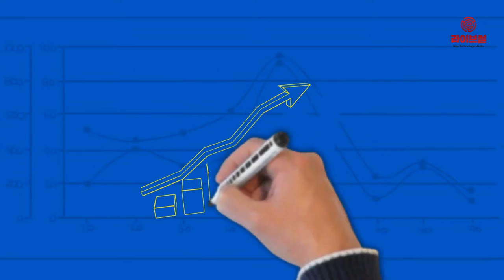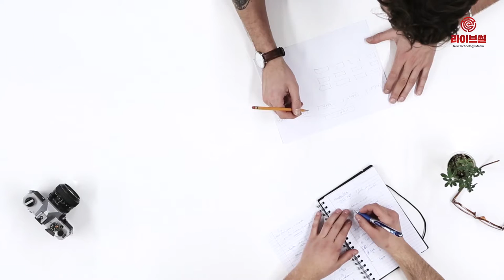[라이브썰] LG유플러스 '2018 지속가능경영 보고서' 발간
LG유플러스는 24일 고객, 주주 등 이해관계자들과 소통하기 위해 2018년 한 해 동안 경제, 사회, 환경 분야 가치 창출 활동 및 성과와 향후 계획을 담은 ‘2018 지속가능경영 보고서’를 발간한다고 밝혔습니다.

올해로 일곱 번째 발간하는 2018 지속가능경영 보고서는 경제, 사회, 환경 분야에서 이해관계자 설문조사 기반으로 지속가능경영 주요 이슈를 선별하고, △경영 성과 △고객 △지역사회 △협력사 △임직원 분야 10개 주제로 기술했는데요.

우선 경영 성과에서는 세계 최초 5G 상용화 서비스 개시와 차별화된 5G 서비스로 5G 글로벌 리더십 선도, CJ헬로 인수 결정을 통한 미디어 신성장 동력 마련 등 4차 산업혁명 시대에 맞는 사업 성장을 한 눈에 확인할 수 있게 했습니다.

이외에도 5G 시대 선도를 위한 신기술개발과 기존기술 혁신 등 연구개발 성과 내용을 담았습니다.

고객 분야에서는 고객 불편 사항 개선, 고객 맞춤형 서비스 제공, 정보보안 관리 강화 등 고객 만족을 지속 향상시키기 위한 노력을 정리했다. LG유플러스는 ‘GSMA IoT 보안 2018 챔피언’ 수상 등 보안 분야 우수성을 입증한 바 있습니다.

지역사회 부분에서는 정보통신기술(ICT)을 토대로 LG유플러스가 만들어 나가는 사회적 가치에 대해 기술했는데요. LG유플러스는 보유한 통신기술 역량을 활용해 소외계층을 지원하고 있으며 실제 수혜자들의 이야기 담은 CSR캠페인 영상을 제작, 감동을 나누고 관심을 불러 일으켰습니다. 그 진정성을 인정받아 국내 최고 권위 광고제인 ‘2018 대한민국 광고대상’에서 동영상 광고 부문 금상을 수상하기도 했습니다.

협력사 분야에서는 협력사와의 상생협력, 임직원 분야에서는 인재 육성과 인간존중경영에 기반한 ‘즐거운 직장’ 조성 등 내용을 담았습니다.

LG유플러스 지속가능경영 보고서는 국제 지속가능경영 보고서 가이드 라인인 ‘GRI 스탠다드’의 핵심 요건에 따라 작성됐습니다. 보고서에 담긴 재무 정보는 독립 감사법인의 회계감사를 통해 검증 받았으며, 제 3자 검증기관인 한국품질재단으로부터 내용을 검증 받아 객관성, 공정성, 신뢰성을 확보했습니다.

LG유플러스 지속가능경영 보고서 국문 및 영문 보고서 전문은 LG유플러스 홈페이지 회사소개 내 기업정보 메뉴에서 26일(금)부터 내려 받을 수 있습니다.